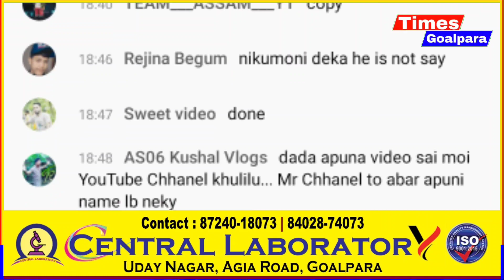Musthafizur Rahman Live/ Upcoming New Riding Channel Musthafizur Rahman/Times Goalpara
প্ৰিয় বন্ধু আৰু বান্ধুৱী সকল আপোনালোকক পুনৰ স্বাগতম জনাইছো আপোনালোকৰ প্ৰিয় ইউটিউব চেনেল টাইমছ্ গোৱালপাৰালৈ

টাইমছ্ গোৱালপাৰাৰ পৰা বিভিন্ন তথ্য আৰু বাতুৰি (Information) ভিডিঅ' প্ৰস্তুত কৰি আপোনালোকক আগবঢ়ায় দিওঁ আৰু টাইমছ্ গোৱালপাৰাৰ প্ৰতিটো ভিডিঅ' আমি নিজে প্ৰস্তুত কৰোঁ আৰু স্ক্ৰিফট ভইচ আমি নিজে দিওঁ আমি কেতিয়াও আনৰ ভিডিঅ' কপি নকৰোঁ কিছুমান বাতুৰি প্ৰস্তুতৰ ক্ষেত্ৰত কিছুমান সৰুসুৰা ক্লিপ ব্যাৱহাৰ কৰা হয় যদিহে সেই ভিডিঅ'টোত তেওঁৰ বিষয়ে বা তেওঁৰ বাবে বনোৱা হয় ধন্যবাদ

______OTHERS_SOCIAL_MEDIA_LINK______

______THANK_YOU______

Educational Information
Educational News
Education Releted Information
Government News
Important News
Technology news
Celebrity News
Celebrity Releted Information
All Information News
Always you can get. in our YouTube channel. and our channel is all about...are as follows...

Thank_You _